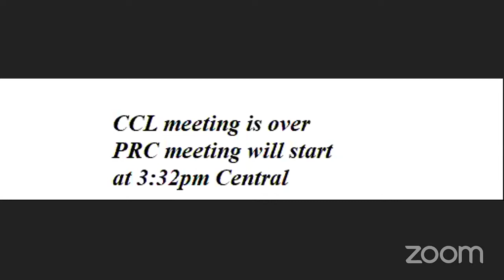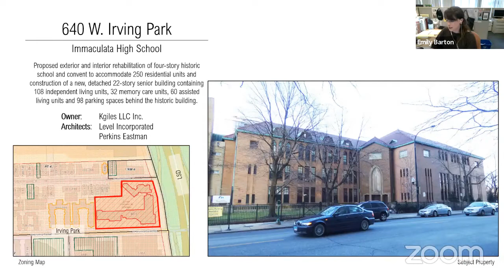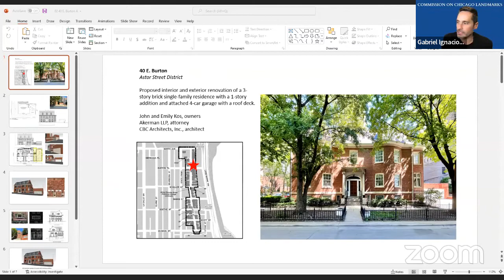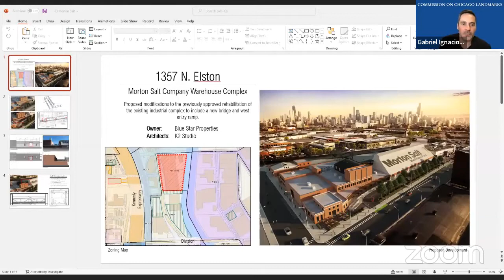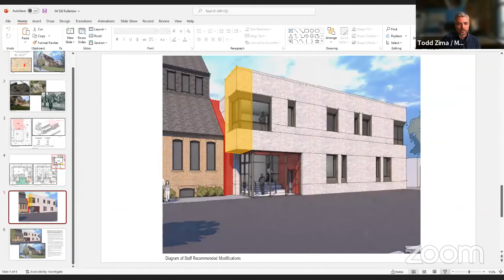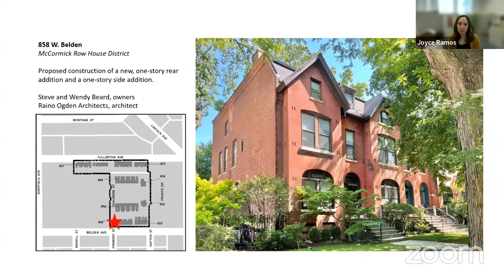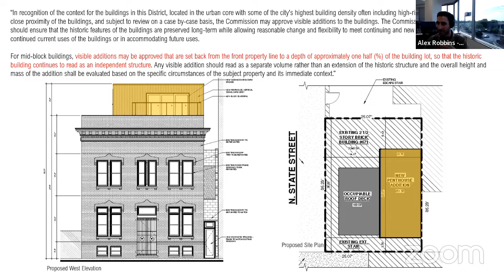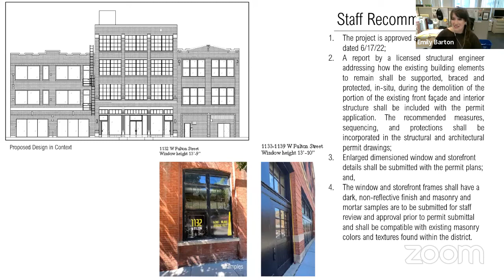Permit Review Committee: July 7, 2022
The Permit Review Committee of the Commission on Chicago Landmarks met virtually on July 7, 2022.